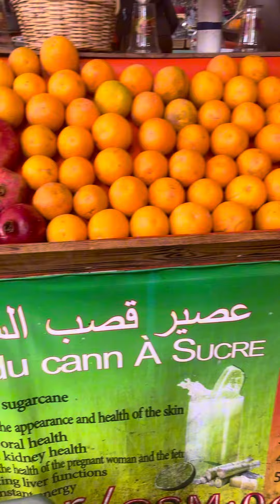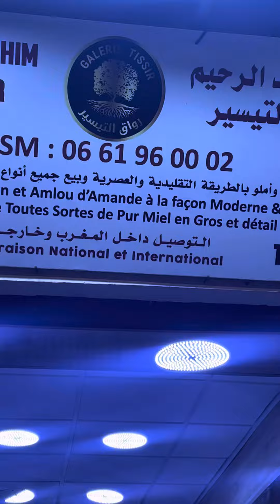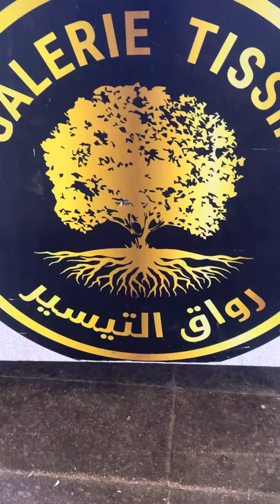خريجة خفيفة فسوق الاحد